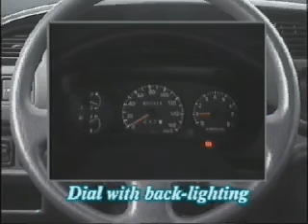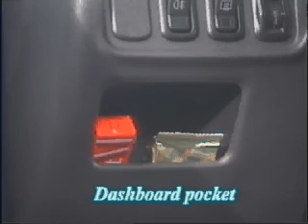1999 Daihatsu Move m2000.mov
,Geluiddemper,Uitlaatsysteem,Gesynchroniseerde versnellingsbak,Niet-gesynchroniseerde versnellingsbak,Versnellingsbak,Centrale inspuitingMotronic,LH-Jetronic
,L-Jetronic (verouderd systeem),KE-Jetronic,K-Jetronic,Benzine-inspuiting,Verrijkingssysteem bij carburateurs,Acceleratiesysteem bij carburateurs,Hoofdsproeiersysteem,Stationair-systeem met overgangsregeling bij carburateurs,Automatisch koudstartsysteem bij carburateurs
,Startsystemen,Vlotterinrichting bij carburateurs,Elektronisch geregelde carburateur,Constant-vacuümcarburateur,Registercarburateur (tweetrapscarburateur),Dubbele carburateur,Carburateur,Brandstoffilter,Brandstofpomp
,Brandstofleidingen,Brandstoftank,Brandstoftoevoersysteem,Luchtfilter,Regeling van de temperatuur van de koelvloeistof,Vloeistofkoeling,Luchtkoeling,Radiateur (radiator),Koeling,Oliekoeling
,Oliedrukcontrole-inrichting,Oliefilters,Oliepomp,Motorsmering,Kleprotator (klepdraaimechanisme),Klepspeling,Klepstoters,Kleppen,Klepveer,Nokkenas,Klepzitting,Klepgeleiding,Brandstofregeling,Vliegwiel,Krukas
,Ontstekingssystemen,Startmotor,Regeling van wisselstroomdynamo's,Dynamo,Accu,Elektrische installatie,Stuurwiel,Veiligheidsbanden,Stoelen,veiligheid-ruiten,Portierslot,Portieren,Veiligheidscarrosserie,Anti-blokkeersysteem-ABS,Beschermingssysteem Procon-ten
,Veiligheidsgordel,Airbag,Veiligheidssystemen,Overige armaturen en uitrustingen,Boordcomputer,Ventilatie, verwarming, airconditioning,Dashboard,Stoelen,Ruiten,Portierslot,Portieren,Uitrusting,Stabilisatoren,Hydropneumatische vering,Luchtvering,Rubberveer
,Torsiestaafveer,schroefveer,bladveer,Vering,Visco-koppeling,Vloeistofkoppeling,Centrifugaalkoppeling,Elektromagnetische poederkoppeling,Wrijvingskoppeling,Koppeling,Krachtoverbrenging,Luchtgekoelde cilinder,Cilinderbussen,Cilinder,Meercilinderblok,Cilinderkoppakking
,Cilinderkop,Krukkast,Motorblok,Viertakt-ottomotor